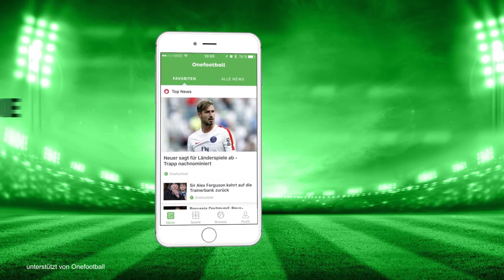BUNDESLIGA PROGNOSE 2017/2018! - FC Schalke 04 || MGT